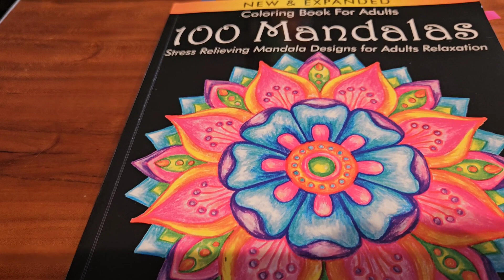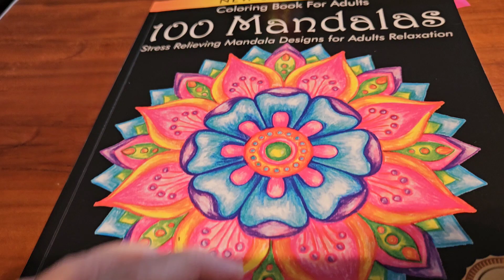mandalamonday . @MbeanzColorwithMe. 5.27.24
In this video, I am showing you a page that I colored for an open collab called mandalamonday.

Friend Mail: Address upon request